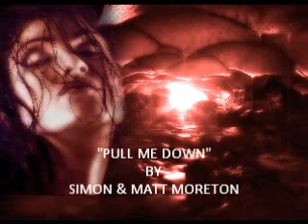721572 4511460470666 895652712 n